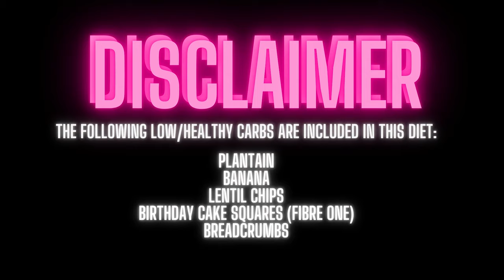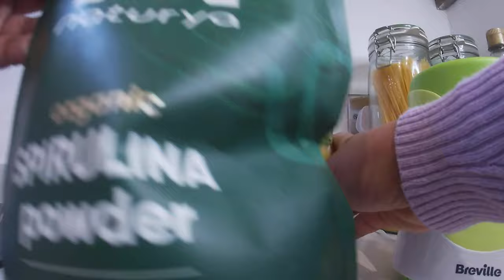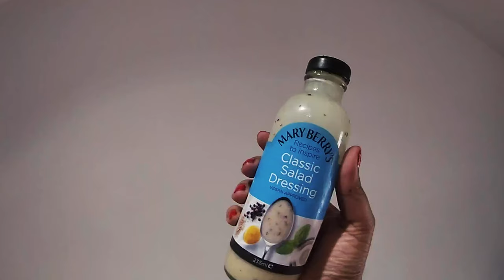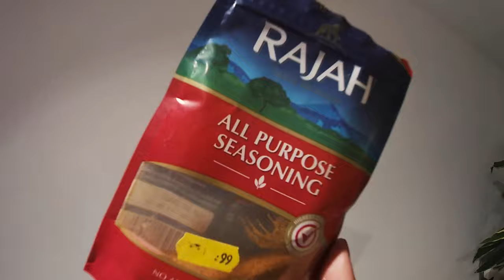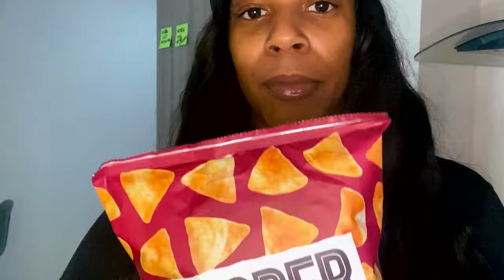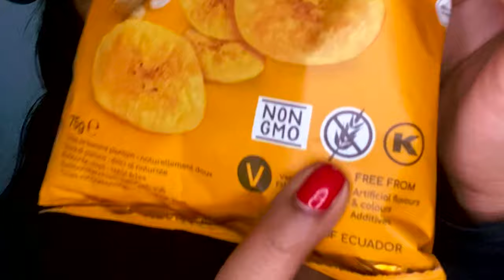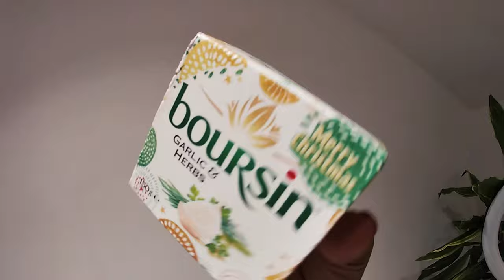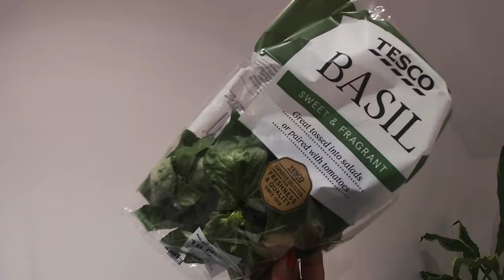I Ate No Carbs for a Week!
All of my delicious recipes are below;

MONDAY

Green Alkaline Superfood Smoothie
Ingredients:
Pineapple
Banana
Blueberries
Ginger
Apple
Kiwi
Baby Leaf Spinach
Coconut Water
Pineapple Juice (not from concentrate)

1 ts Spirulina Powder
1 ts Maca Powder

Brown Flaxseeds
Chia Seeds

Tuna Stuffed Avocado
Ingredients:
Tinned tuna chunks (in spring water)
Sweetcorn
Spring onion
Red onion
Chopped parsley
Chopped yellow bell pepper
Black pepper
Hot pepper sauce (optional)
Mayonnaise
Salad dressing of your choice
1 Avocado
Green leaf salad

Steps:
- Chop the spring onions, red onions, yellow bell pepper, and parsley sweetcorn, then add to a bowl with the Tuna chunks
- Add Mayonnaise, hot pepper sauce (optional), and black pepper, then mix
- Slice Avocado into two, remove the skin and seed
- Stuff the Avocado with the Tuna mix
- Lay on a bed of green leaf salad and add your dressing, Enjoy!

TUESDAY

Fruit Smoothie
Ingredients:
Pineapple
Strawberries
Mango
Banana
Coconut Water

1 ts Maca Powder

Brown Flaxseeds
Chia Seeds

Crispy Parmesan & Garlic Prawn Salad
Ingredients:
King prawns
Breadcrumbs
Black pepper
Parsley
All purpose seasoning
Garlic powder
Parmesan cheese
Old bay seasoning
Green leaf salad
Red onions
Radish
Avocado
Cucumber

Steps:
- Wash the prawns
- Add breadcrumbs, Garlic powder, Parmesan Cheese, Black powder, Parsley, Old bay seasoning & All purpose seasoning to a bowl and mix together the dry ingredients
- Add prawns and make sure each prawn is evenly coated with the dry mix
- Carefully place the prawns on a foil baking tray - bake for 15-20mins until prawns are golden brown
- Prepare a salad with avocado, cucumber, radish, red onion and salad dressing of your choice
- Lay the cooked crispy prawns on top of your dressed salad, Enjoy!

WEDNESDAY

Mango & Pineapple Smoothie
Ingredients:
Pineapple
Mango
Banana
Coconut Water

1 ts Maca Powder

Brown Flaxseeds
Chia Seeds

Spinach Stuffed Salmon with Plantain & Broccoli

Ingredients:
Salmon fillets
Garlic powder
Mixed herbs
Olive Oil
Boursin Garlic & Herbs soft cheese
Baby Leaf Spinach
Plantain
Broccoli

Steps:
- Wash the salmon fillets and slice the carefully centre to create a pocket in the middle
- Season the salmon fillets with garlic powder, all purpose seasoning, old bay seasoning, mixed herbs
- Wash and chop the Spinach, add the Boursin soft cheese then mix them together
- Stuff the Salmon with the cheese/ spinach mixture
- Fry the salmon in a non stick pan on a medium heat, making sure you keep the filling inside
- Chop and fry the plantain to your liking
- Steam the Broccoli, Enjoy!

THURSDAY

Green Alkaline Superfood Smoothie (no Apple)
Ingredients:
Pineapple
Banana
Blueberries
Ginger
Kiwi
Baby Leaf Spinach
Coconut Water

1 ts Spirulina Powder
1 ts Maca Powder

Brown Flaxseeds
Chia Seeds

Grilled Sea Bass with Plantain mash, Gremolata & Garlic roasted Tomatoes
Ingredients:
Sea Bass fillets
Fresh Parsley
Fresh Basil
Lemon
Olive Oil
2-3 Garlic cloves
Fish seasoning
All purpose seasoning
Plantain
Cherry Tomatoes
Broccoli (optional)

Steps:
- Gremolata; Wash the fresh parsley and basil, blend with Lemon juice, lemon zest, Olive oil, salt and pepper to taste
- Wash the sea bass fillets, score the skin
- Lightly season the sea bass with fish seasoning and all purpose seasoning, drizzle with olive oil
- Grill the sea bass for 10-15mins until cooked through (you can also put it in the oven)
- Put cherry tomatoes in a foil wrap with olive oil, salt and fresh garlic, roast for 10mins
- Peel the plantain and chop into 4 chunks, boil in hot water for 10mins until soft and mashable, then add 1 tbs of butter and mash together, Enjoy!

FRIDAY

Healthy Snacks:
Red Seedless grapes
Proper Chips - BBQ Flavour
Plantain Chips
Fibre One Birthday Cake Squares

Peppered Mackerel & Apple Salad
Ingredients:
Peppered Mackerel fillets
Spring onions
Red onions
Radish
Red apple
Avocado
Green leaf salad

Steps:
- Chop apple slices thinly
- Chop avocado thinly
- Chop onions and radishes
- Assemble the salad, adding the dressing of your choice
- Lightly fry the Mackerel in a pan until warm, then flake over the salad, Enjoy!

Benefits:

Spirulina Powder is high in Omega-3, Iron & copper, and is also a powerful antioxidant with anti-Inflammatory properties. It’s effective against Anaemia and improves muscle strength and endurance. It also significantly lowers blood sugar levels.

Maca Root Powder increases fertility in men, relieves menopause symptoms in women, improves your mood, and boosts your sports performance and energy. It also helps improve your learning & memory, and can help with anxiety and depression.